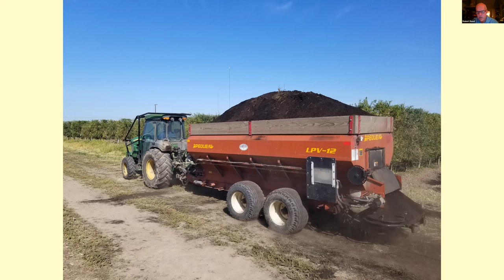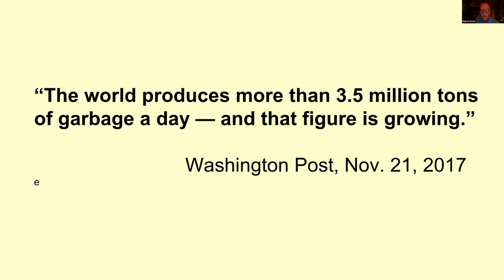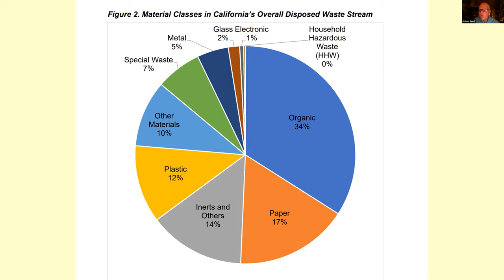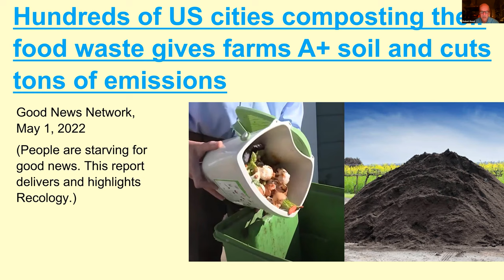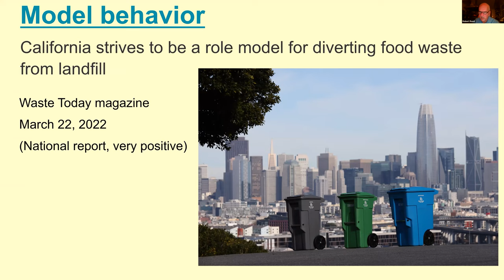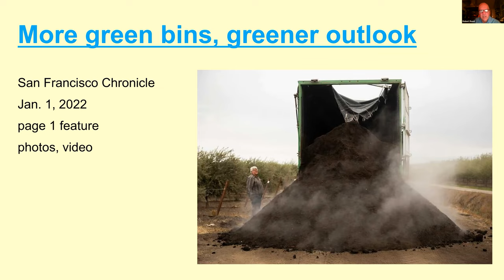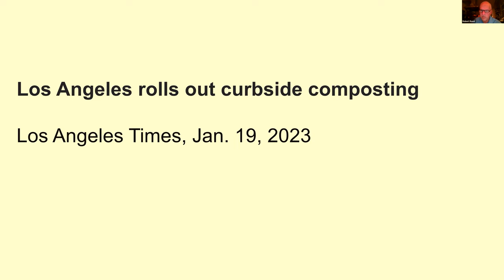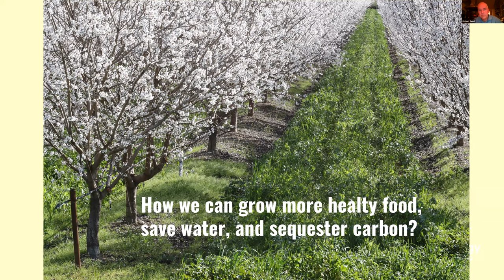How can we grow more healthy food,save water, and sequester carbon? Robert Reed February 1st, 2023.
Main Presentation starts at 6:14.
What program can cities implement that reduces landfilling and landfill gas emissions including methane, helps local farms grow more healthy food, saves water, and returns carbon to the soil? The answer is curbside food scrap collection for composting. San Francisco was the first large city in North America to collect food scraps together with sticks and leaves in curbside bins for composting. In San Francisco alone, this program has kept 2.5 million tons of compostable material out of landfills. More than 200 cities and many universities are following San Francisco’s lead and implementing curbside collection programs that accept food scraps for composting. Together we are changing the way the world does garbage.

Robert Reed worked as a journalist at daily newspapers for 10 years and won awards for writing about the environment. Robert is spokesman for Recology an employee-owned resource recovery company based in San Francisco. Recology’s business model is recycling. Robert is part of a team that implemented San Francisco’s pioneering curbside composting program in 1996, a team that continues to encourage and inspire residents and businesses to compost all food scraps.